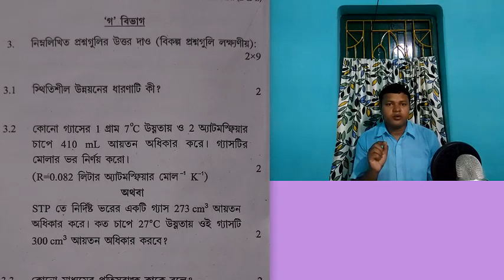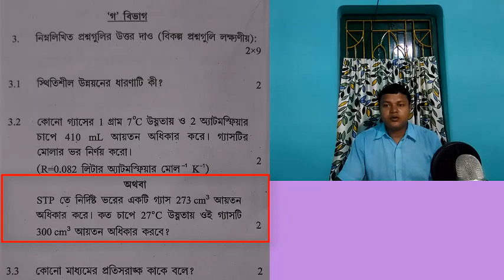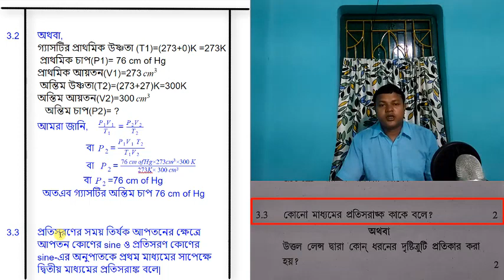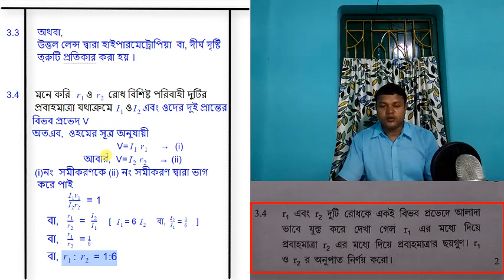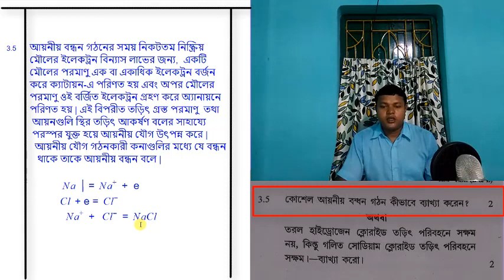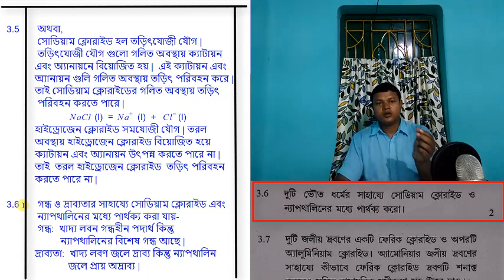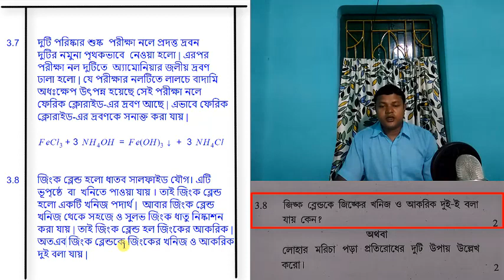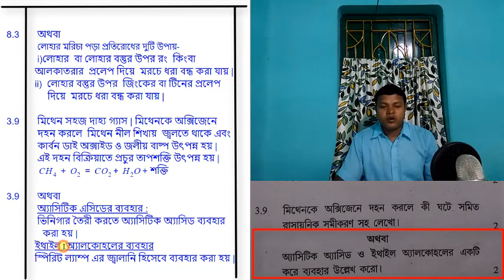HOW TO WRITE ANSWER IN MADHYAMIK EXAM /HOW TO WRITE CLASS 10 BOARD EXAM PHYSICAL SCIENCE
HOW TO WRITE ANSWER IN MADHYAMIK EXAM
HOW TO WRITE ANSWER BRIEF AND TO THE POINT IN MADHYAMIK EXAM
COMPLETE ANSWER OF MADHYAMIK PHYSICAL SCIENCE QUESTION 2019
PHYSICAL SCIENCE NOTE IN BENGALI
PHYSICAL SCIENCE SUGGESTION
PHYSICAL SCIENCE SUGGESTION IN BENGALI
HOW TO WRITE CLASS 10 BOARD EXAM PHYSICAL SCIENCE